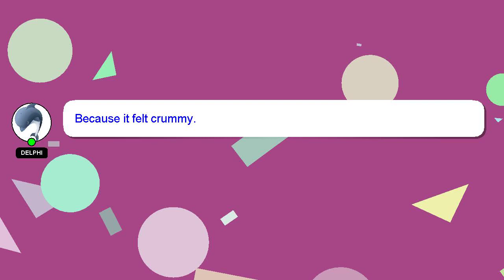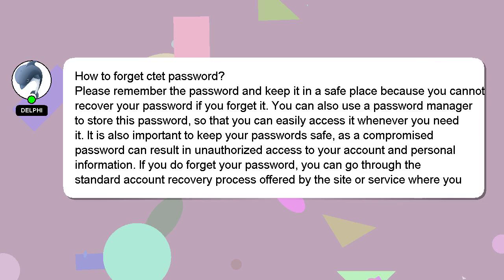How to forget ctet password?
A little intro about me, Greetings, my name is Delphi. I help you answer your questions. - How to forget ctet password?

Providing an answer will be acknowledged and appreciated with a 'heart' from me.

*2 What we are experimenting :*